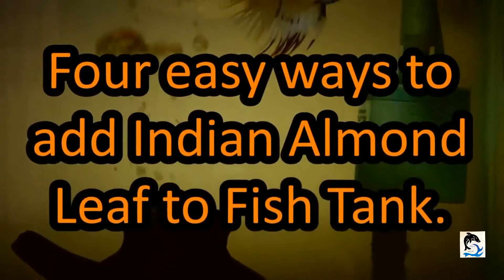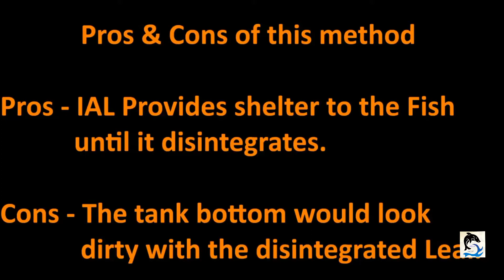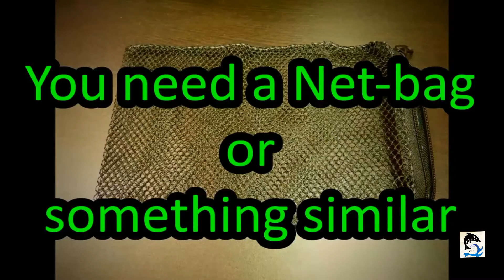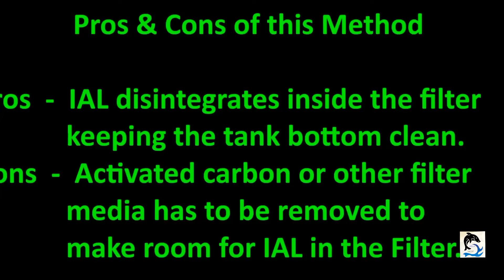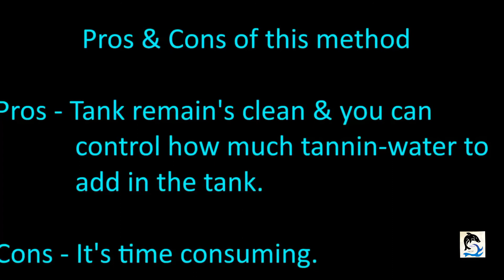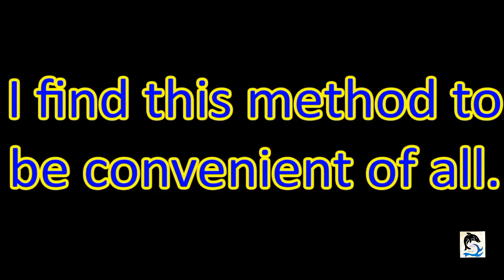4 Different ways of adding Indian Almond leaf into betta tank | AQUA MATRIX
Here in this video we show 4 different ways of adding indian almond leaf to betta tank and along with each ways advantages and disadvantages...